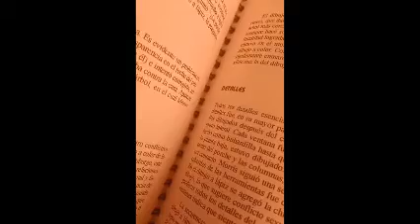Y si te realizas una autoevaluación primero ? 🍷 Dj Georges Flashback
ANTES DE MODIFICAR VIDAS AJENAS "CAMBIA"